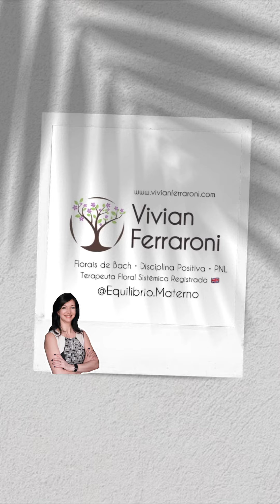Exercício para superar medos - Prático! - Vivian Ferraroni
Vídeos curtinhos, gotinhas de conhecimento e informação para nossa reflexão diária.
Afinal, somos Mães em aprimoramento!

São 7 grupos emocionais, e as essências que podem nos ajudar a ter mais coragem para  viver uma vida mais plena e feliz…

“O medo é bastante comum de uma forma ou de outra, não apenas entre aqueles que estão doentes, mas também entre aqueles que estão bem. Qualquer que seja o medo, os remédios nos ajudarão a nos libertarmos desse grande mal”.

O medo é uma emoção primária de proteção da vida, mas ao longo dos anos vamos adquirindo medos desnecessários que nos bloqueiam o avanço evolutivo e até mesmo a felicidade.

Os Florais que podem nos ajudar com medos são:

1.Mimulus: para medos específicos, como medo de falar em público, de avião, de adoecer, de bichos, de dentista, etc.
2.Rock Rose: medo histérico, que congela, pavor.
3.Aspen: medo de algo inexplicável e pressentimentos ruins que predominam.
4.Red Chestnut: medo da perda de um ente querido, de um filho, medo de perder seu bebê ou que algo ruim aconteça com ele.
5.Cherry Plum: mead de perder o controle e cometer uma loucura.
Qual deles você colocaria na sua fórmula hoje?

Compartilhe com outras mais que podem se beneficiar do conteúdo.
Muito obrigada!
✍🏻: Vivian Ferraroni
🌸Terapeuta Floral Sistêmica Registrada UK
Educadora Parental Disciplina Positiva * PDA  🇺🇸